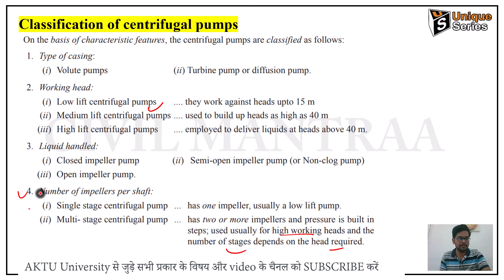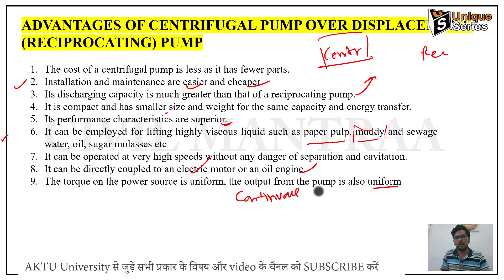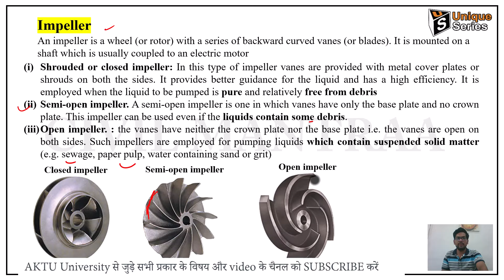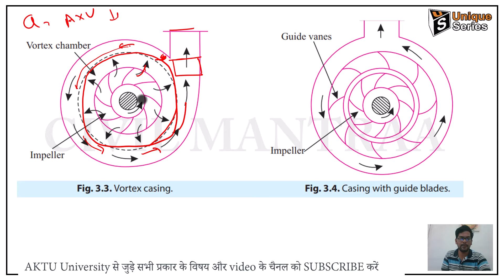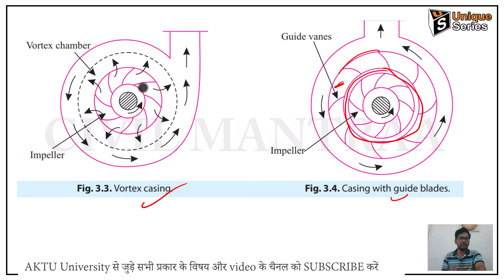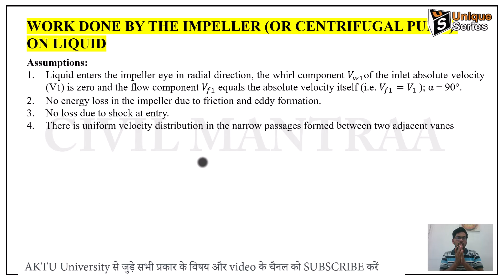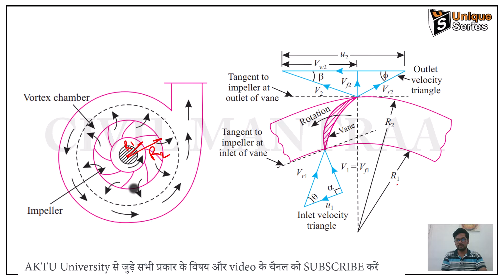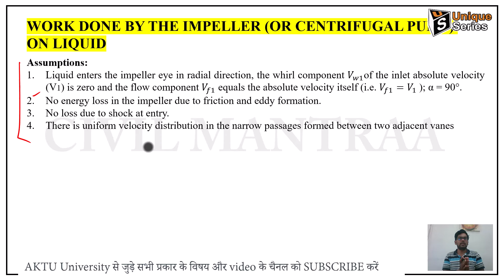U4P3 HYDRAULIC ENGINEERING & MACHINES | HEM & HHM | Civil Engineering AKTU Lecture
Unit 4 part 3 : HYDRAULIC ENGINEERING & MACHINES | HEM & HHM | Civil Engineering AKTU | 2nd year | Full Playlist AKTU Lecture | unique_series | CivilMantraa BCE403

BCE403: HYDRAULIC ENGINEERING & MACHINES | HEM & HHM | Civil Engineering AKTU | 2nd year | Full Playlist AKTU Lecture | unique_series | CivilMantraa
Unit- 1

(Submit the form to Download PDF)

FLUID MECHANICS AND HYDRAULIC MACHINES ( Er. R.K. RAJPUT )

HYDRAULIC ENGINEERING & MACHINES machines Lecture,
HYDRAULIC ENGINEERING & MACHINES machines,
HYDRAULIC ENGINEERING & MACHINES AKTU,
HYDRAULIC ENGINEERING & MACHINES AKTU exam,
Hydraulics and Hydraulic machines Unique,
HHM AKTU Quantum,
HHM Unique,
HHM Unique series,
HEM AKTU,
HEM Quantum,
HEM,
HYDRAULIC ENGINEERING & MACHINES,
BCE403,